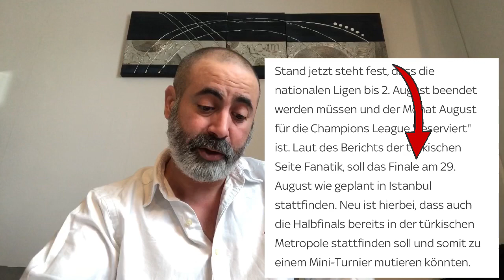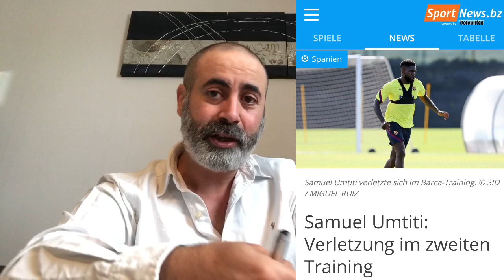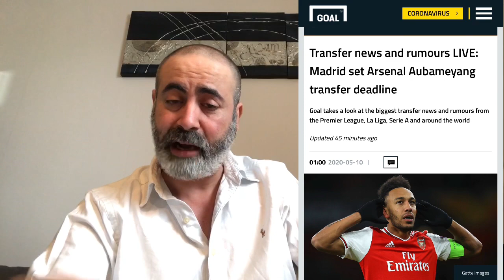أخبار بالجملة: سعيد بن رحمة/ الدوري الالماني/ دوري أبطال اروبا........